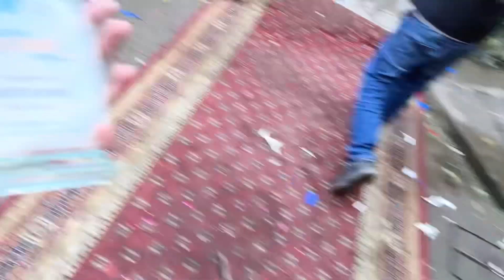Civil Lines College Event Pay Gay😊Proud Moment For Me 🤗khalil ur rehman Qamar Ki Live Potery Suni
Follow more accounts
Be happy.
Exploring Pakistan With Faizi. Hope u guzs all fine 🤗